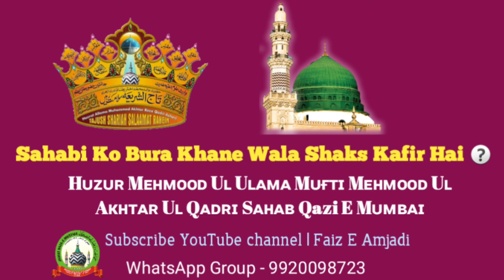kya Kisi Sahabi Ko Bura Kahne Wala Shaks kafir Hai ❓ Mufti Mehmood Akhtar Ul Qadri Saheb Qibla